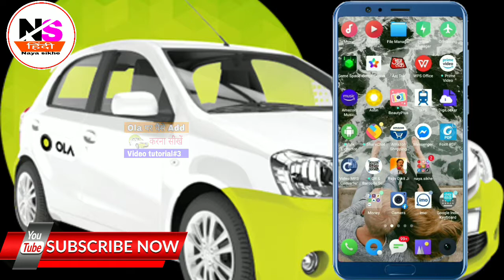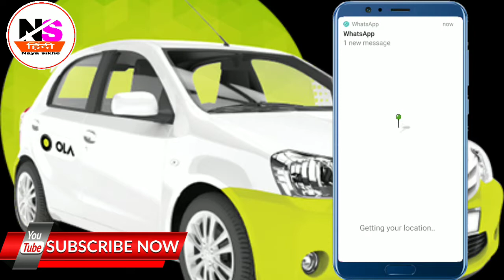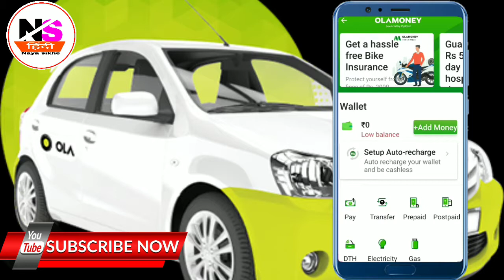how to Ola Kyc received otp pin number || hindi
naya sikhe channel mai welcome hai last video mai bataya tha online kyc kaise ki jaati hai aaj video mai batuga otp kaise milega online kyc ka with proof video hai pura dekho ge sab samjh ayega skip karo ge toh miss kar doge fir puchte raho ge idhar udhar isse achha hai video full dekho dikkat aati hai toh comments kare thanku

3. Instagram par follow👇 kare